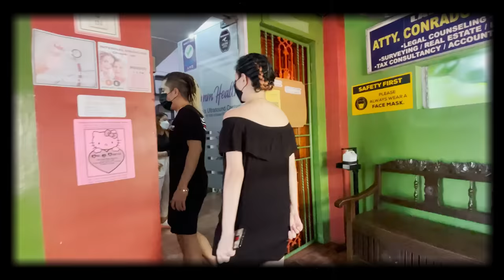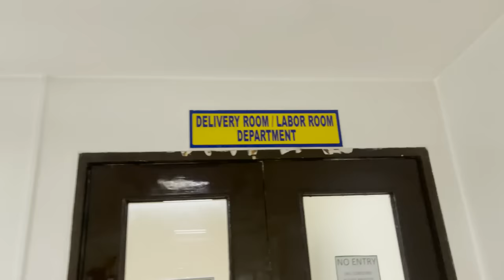SINUGOD SI PAM SA OSPITAL! (LALABAS NA SI BABY WOLF!)